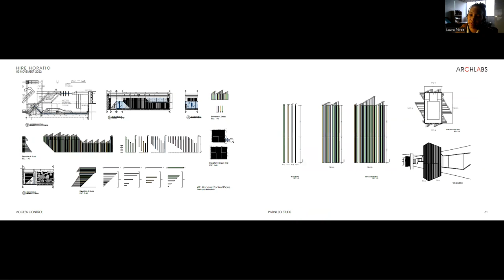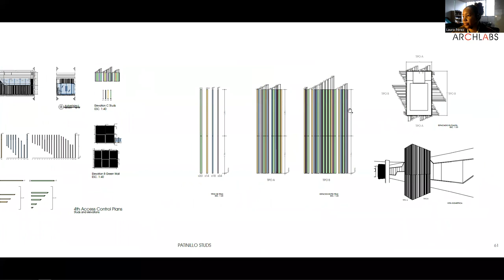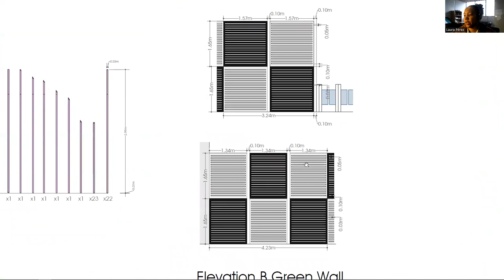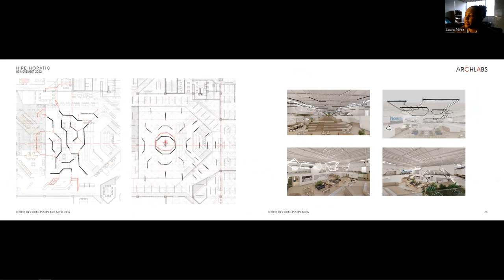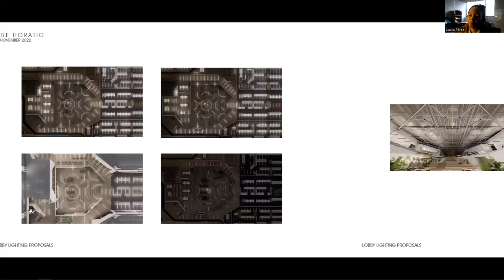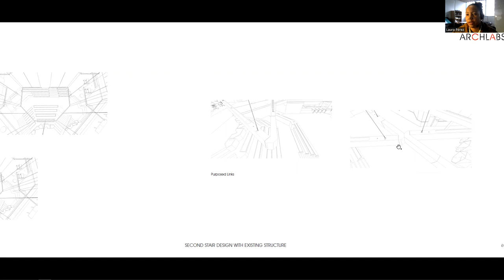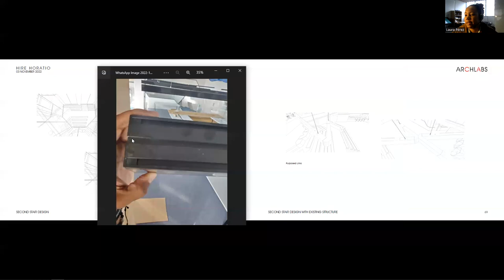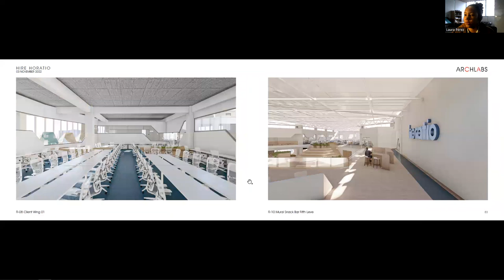AL127 HireHoratio Issue290 ArchlabsArchive AA 95 video 03 November 2022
This is our issue 290, Archlabs Archive AA-95, of our project Hire Horatio, offices for more than 1,000 collaborators in Santo Domingo, Dominican Republic. The project is nearing Stage 06, Handover. Presented by Laura Perez.